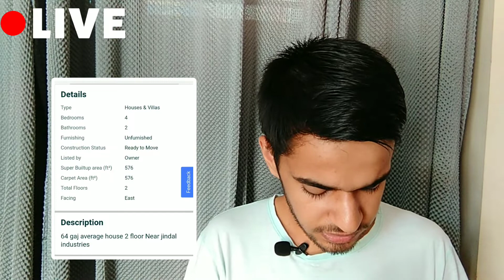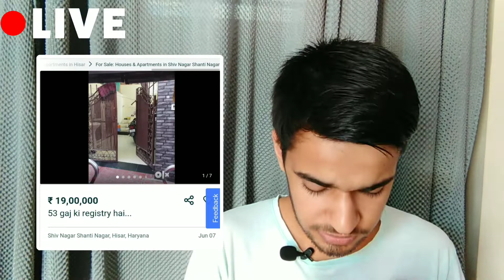5 House For Sale In Hisar 🤩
5 House For Sale In Hisar 🤩

All House Sale Link ℹ️👇👇🖇️

 Thanks Sumit Kumar